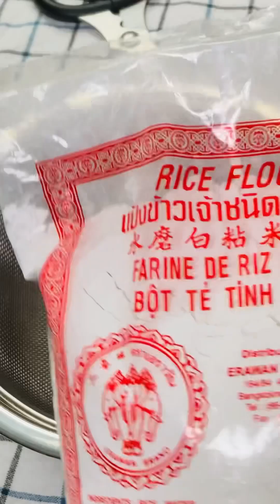Magandang araw sa ating lahat